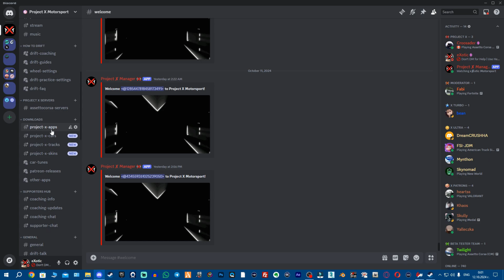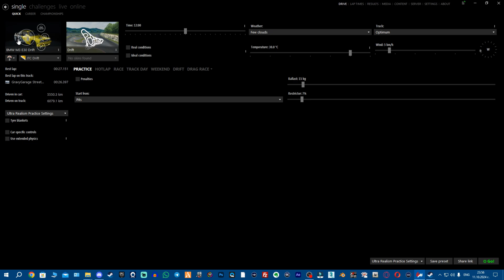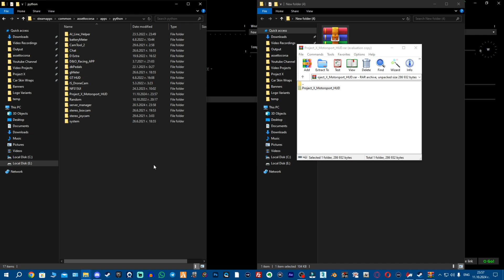NEW APP | PXM HUD for Assetto Corsa | Public Release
Today I am releasing our new app for Assetto Corsa, Project X Motorsport HUD, which is an amazing mod for the game, I hope you will enjoy it!

Timestamps:
0:00 - 0:37 App Release
0:37 - 01:10 Where To Download?
01:10 - 02:43 How to Install & Setup in CM
02:43 - 08:26 App Breakdown: What is What & How It Works?
08:26 - 11:10 App In-Game Driving Showcase
11:10 - 12:54 App Showing Higher Inputs For Other Drivers (Spectating & Replays) Why?
12:54 - 14:21 Current Bugs/Problems With The App